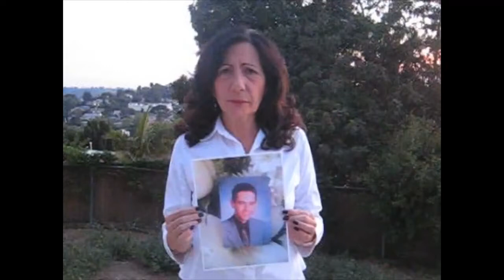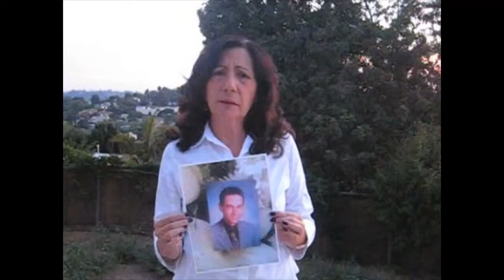FACES OF COURAGE Julie Butcher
In 2010, Julie Butcher lost her oldest son Mathew in a robbery murder at his workplace in Los Angeles. She says he was a sweet boy, a kind man. She is speaking out this Mother's Day for common sense and gun safety laws. Join her and Moms Demand Action and the Children's Defense Fund to protect children, not guns. Speak out, and act NOW.